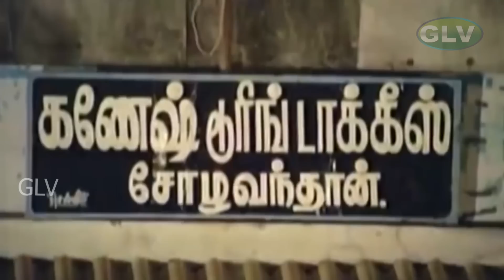எங்க இருக்கான் கருவாயன்! எனக்கு தெரியாது சார்? Vijayakanth | Sathyaraj | Karimedu karuvayan Part 6 .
Story :

           The story about Karuvayan (Vijayakanth) who takes revenge on five people who killed his sister (Aruna). He kills four as per his plan but gets caught by police and is punished by court with death penalty. Shortly before his execution he escapes from prison and kills the last person. While fleeing from the village he is shot by police and dies. His love interest kaliammal also dies due to shock.

Directed by : Rama Narayanan
Written by : Gokula Krishnan
Starring : Vijayakanth, Nalini, Pandiyan, Aruna
Cinematography : N. K. Viswanathan
Edited by : Gowthaman
Release date : 14 January 1986
Country : India
Language : Tamil